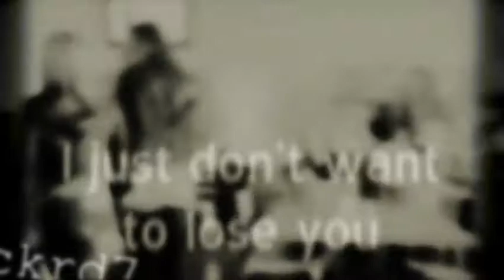Claire / Gretchen - I'd come for you